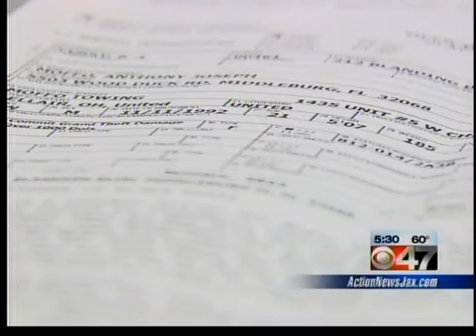Tow truck driver arrested for fraud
A Jacksonville tow driver is accused of nearly $50,000 of fraud while helping move damaged cars during Superstorm Sandy.